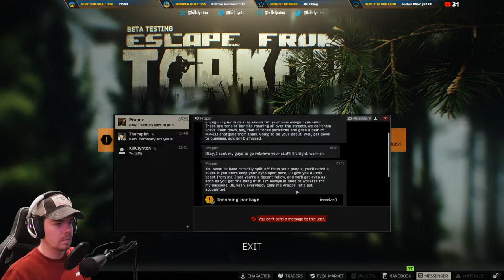🔴LIVE - Completing Quests & Gearing Up in Escape From Tarkov with Scarecrow!